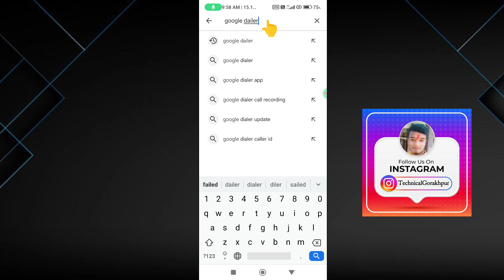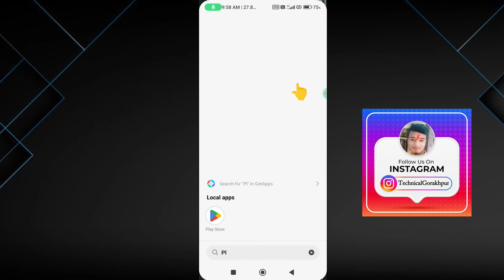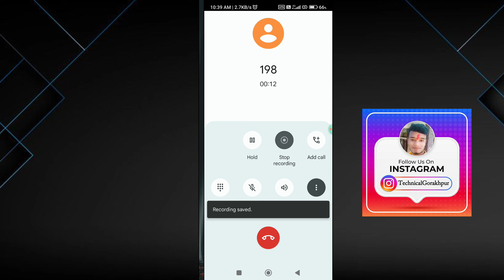Call Recording Announcement Kaise Band Kare | Call Recording Announcement Disble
Hello dosto is video me maine bataya hai call recording announcement kaise band kare aur
call record kaise kare bina kisi ko pata chale

2) call recording announcement kaise band kare

3) call recording ka announcement kaise band kare

4) call recording announcement band

5) call recorder warning problem

6) call record kaise kare bina kisi ko pata chale

7) call recording warning disable

8) call recording warning kaise band kare

9) call recording warning sound kaise band kare

10) call recording warning disable without any app

11) google dialer call recording without announcement

12) google dialer call recording warning disable

13) call recording without warning

14) how to disable call recording announcement

15) how to disable call recording warning

16) how to stop call recording announcement

17) how to stop call recording sound

Thanks for reaching this video.